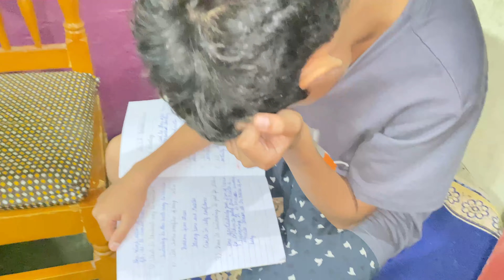Home Remedy For Hair Growth | 10 ₹ Mai | with Results | Steven Raza Vlogs | Asansol | kulti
hit likes👍

lots of❤️